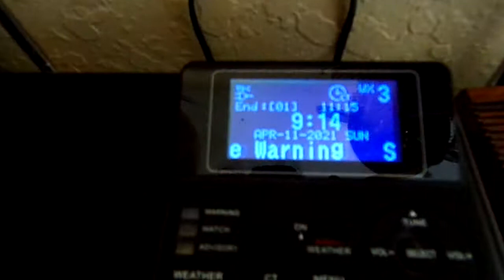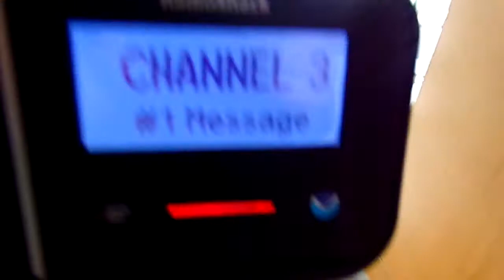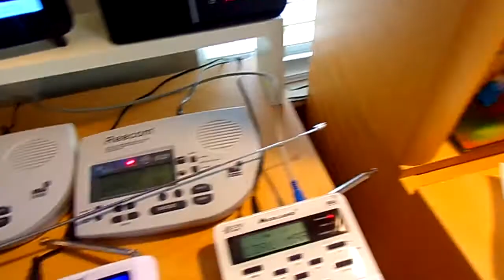Ok, You Get It Warnings (EAS #208-209)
ENHANCED RISK FOR ME!